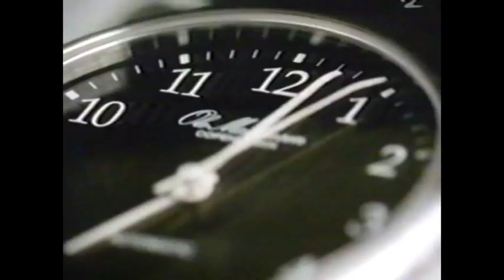The Fairytaler - intro (shown on TV of Finland) [2004]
I got my EasyCAP to capture sound with only white RCA cable but I think I'll fix that in future by making it mono sound. Can anyone please tell me how to fix that cropping issue?

H.C. Andersenin satuaarteet intro. Nauttikaa jos laadusta huolimatta pystytte :D YLE TV2:lta aikoinaa nauhotettu. Lataan jaksoja, kunhan saan tuon EasyCAPin toimiin joskus...